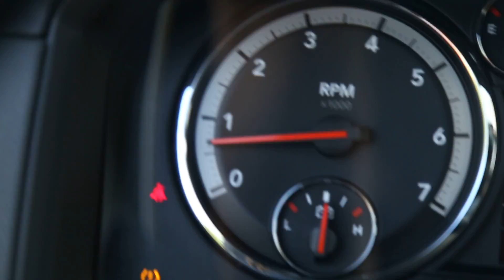M7971 2010 DODGE RAM 1500